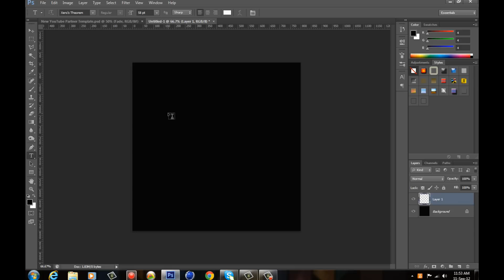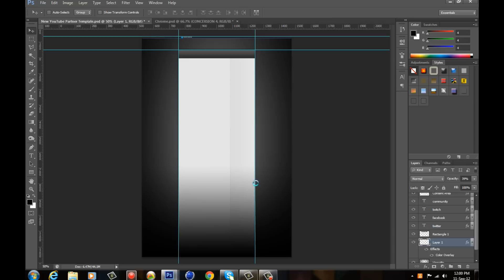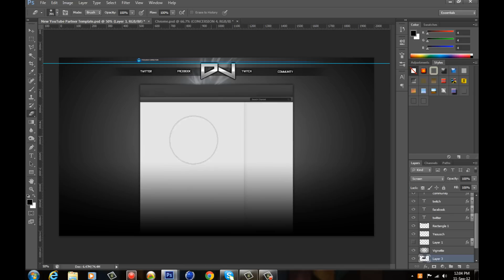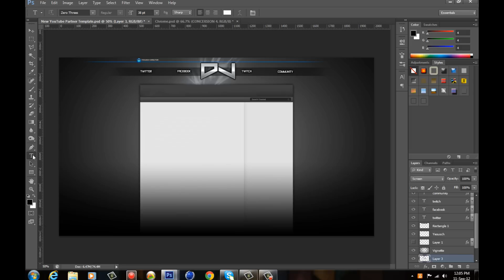Dublin Jonny Speed Art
Hey guys I have another speed art today. I did this this one for Dublin Jonny I just found out that he got partnership with Yeousch so well done to him and congrats mate, be sure to check out his channel it will be linked below.

Artist: Young Vinchi
Title: Get Ya Hands Up